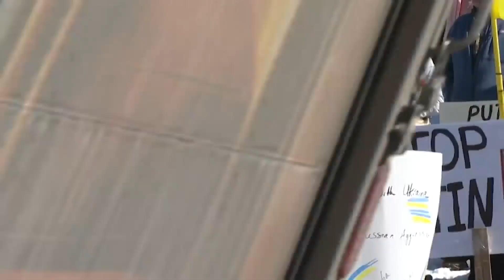Support shown at Denver Ukrainian Catholic Church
The Denver community showed support to Ukrainian Coloradans Sunday at Transformation of Our Lord Ukrainian Catholic Church’s Divine Liturgy services.